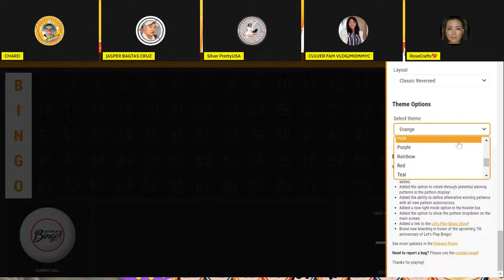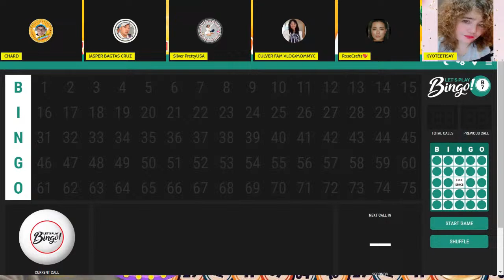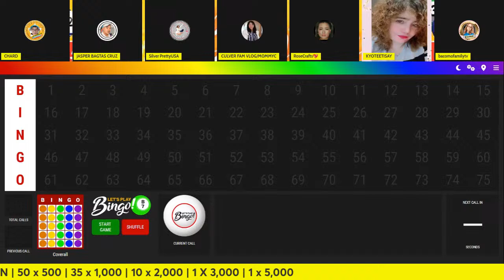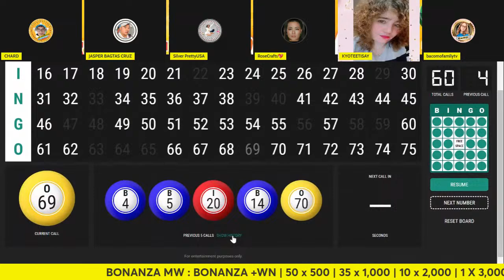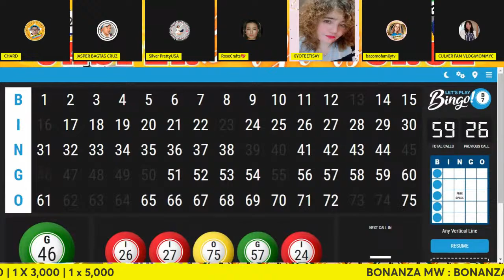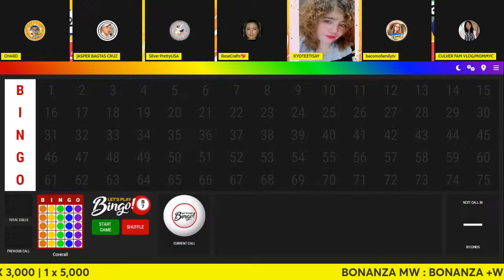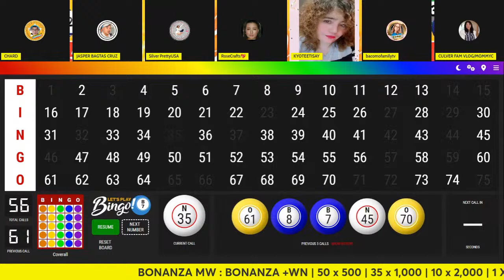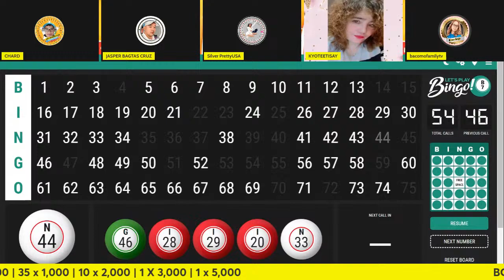PART 2: BINGO BONANZA... LET'S SNAP